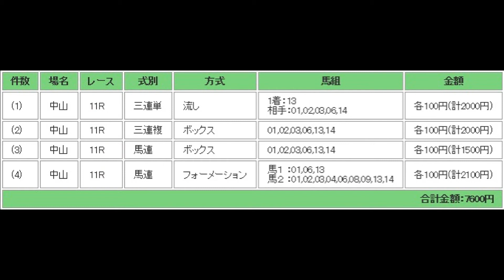ダービー卿チャレンジトロフィー（G3） 予想馬柱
2018年3月31日　中山競馬場　メインレース　ダービー卿チャレンジトロフィー（G3）　予想馬柱